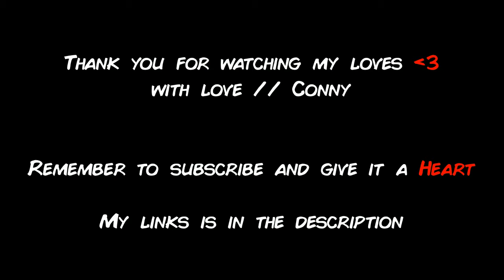SO BEAUTIFUL MORNING MOMENT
You need to take care of your health to reach a dream

My pages:

YOUTUBE: (the url name will be changed later to enjoyyourlife8)